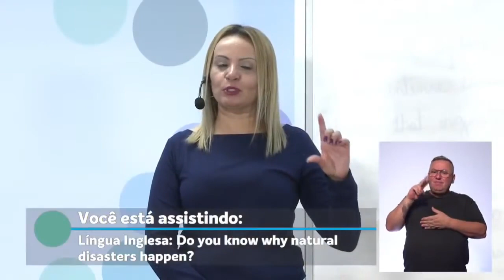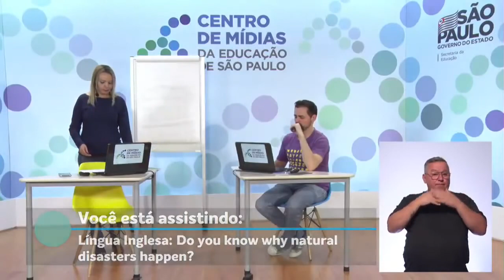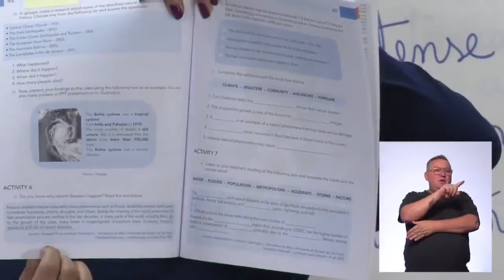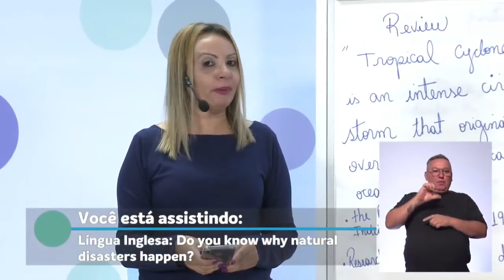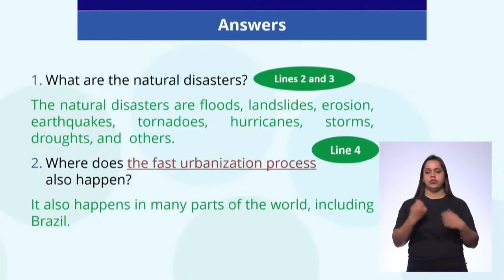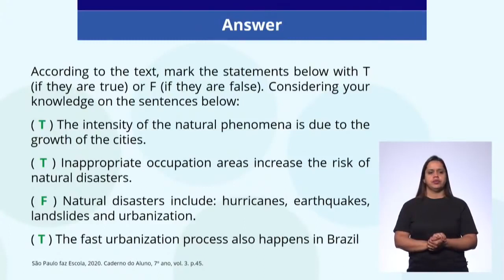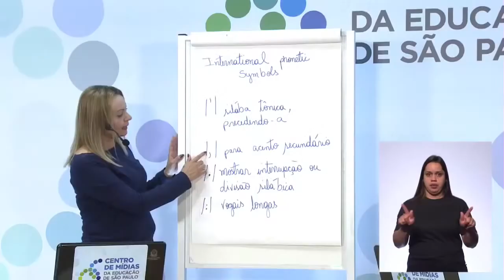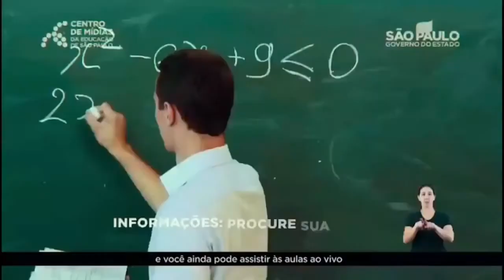02/06/21 - EJA EF 2º termo - Inglês - Do you know why natural disasters happen?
Docente estúdio: Antonia Vieira da Silva
Moderadora: Edmundo Gomes Júnior